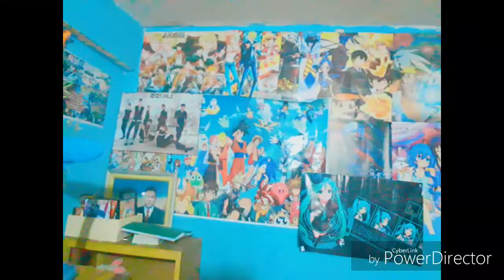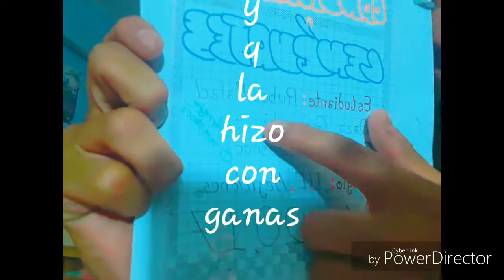MIS PINCHES PROFESORES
(▀̿̿Ĺ̯̿▀̿ ̿) (▀̿̿Ĺ̯̿▀̿ ̿) (▀̿̿Ĺ̯̿▀̿ ̿) (▀̿̿Ĺ̯̿▀̿ ̿) (▀̿̿Ĺ̯̿▀̿ ̿) (▀̿̿Ĺ̯̿▀̿ ̿) (▀̿̿Ĺ̯̿▀̿ ̿) (▀̿̿Ĺ̯̿▀̿ ̿) (▀̿̿Ĺ̯̿▀̿ ̿)